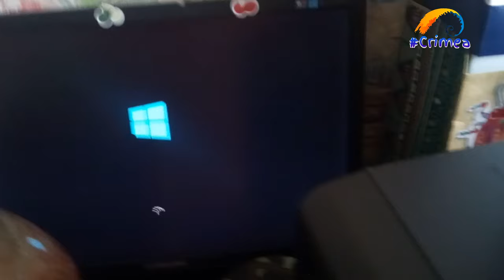Переходник с HDMI на VGA с aliexpress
Внимание!!! Огромнейший кешбэк от покупок на AliExpress